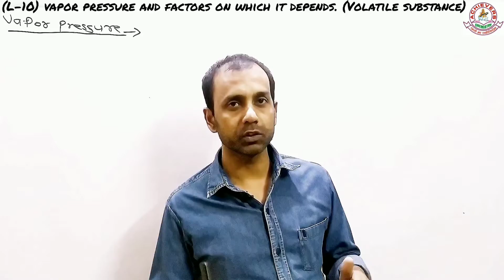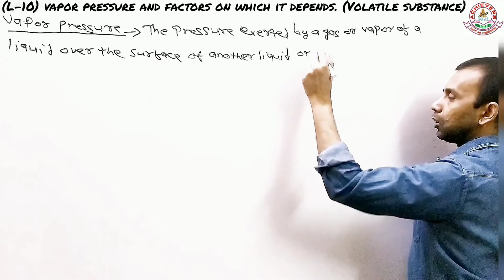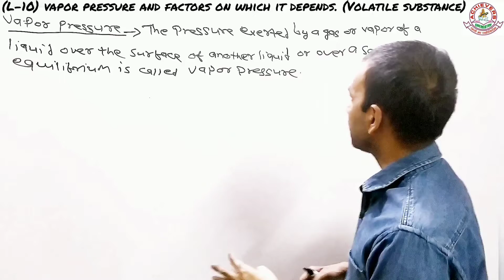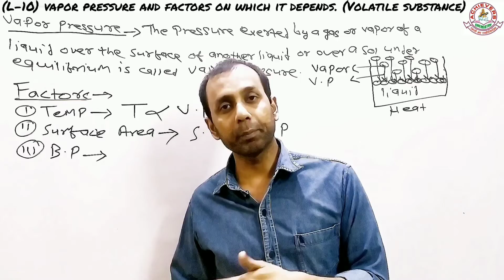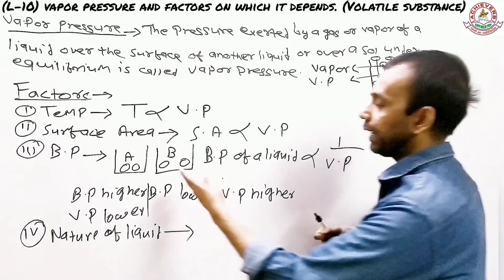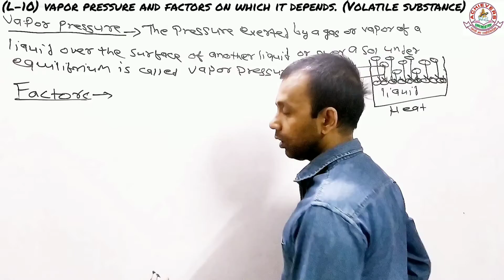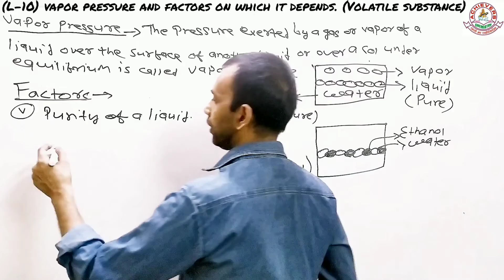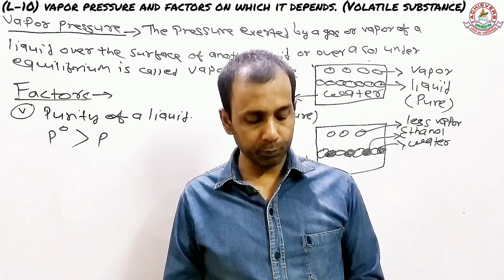NEET/JEE || Solutions || Vapour Pressure + Raoult Law || solution class 12 chemistry by madan kumar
solubility chemistry
solubility class 12
solubility
solubility of gas in liquid
solubility of a solid in a liquid class 12
solubility of solid in liquid
solubility product
Henry's law
Henry's law class 12
hanry's law chemistry class 12
hanry's law chemistry
hanry's law class 12 chemistry
hanry's law applications class 12
madan kumar sir
achievers chemistry